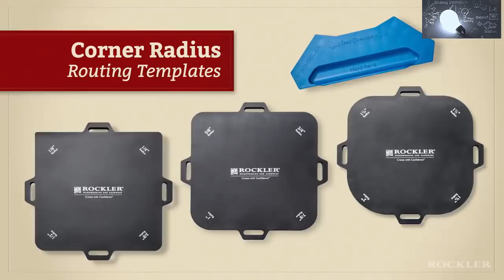10 WOODWORKING TOOLS YOU NEED TO SEE 2020 AMAZON 6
10 WOODWORKING TOOLS YOU NEED TO SEE 2020 AMAZON LINKS :1ROCKLER Did you mean: ROCKLER Woodworking Tools, Hardware405985 Corner Radius Routing Templates, Silver
2.Ridgid R86044B 18V Lithium Ion Cordless Brushless 1/4 Inch Compact Router w
3.Milescraft 1312 DrillBlock- Handheld Drill Guide
4. Bora 100" NGX Clamp Edge | Straight Cut Guide For Circular Saws | 50" Clamp Edge & 50" Extension For 100" Cutting Length | 544100
5.DEWALT 20V MAX Jig Saw, Barrel Grip, Tool Only (DCS335B)
6.Mega Flush Trim Router Bit
7.Bessey Cabinetry Clamp, Face Frames, BES8511, Pack Of 2
8.Profiler+ The Ultimate Scribing Tool
by Profiler+
9.E. Emerson Tool Co. C12 12-Inch All-In-One Straight Edge Clamping Tool Guide
10.wolfcraft 4392000 Pre-Drill